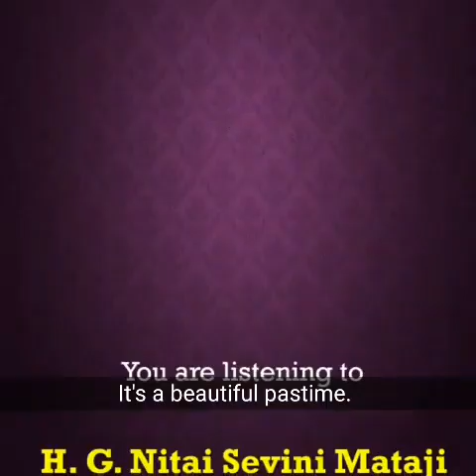Lakshmi devi punished by Ananta Alvar by Nitaisevi Mataji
With English Subtitles. NitaiSevini. ISKCON VIZAG LAKSHMI DEVI ANANTA ALVAR